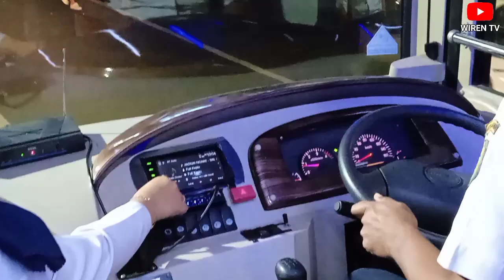Bus Wisata Gratis [ Keliling Kota Madiun Naik Bus Mabour Peceland ] Madiun Bus on Tour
Assalamualaikum
Selamat malam pemirsa yang berbahagia
Pada kesempatan ini saya mencoba menaiki bus Mabour untuk keliling Kota Madiun.

Bus ini beroperasi dari pukul 18.00 s/d 21.00

Rute yang dilewati yaitu :
START Jl. Perintis Kemerdekaan - Jl. Dr. Sutomo - Jl. Kompol Sunaryo - Jl. Pahlawan - Jl. Cokroaminoto - Jl. Musi - Jl. H. Agus Salim  - Jl. Kolonel Marhadi -  Jl. Ahmad Yani - Jl. Pahlawan - FINISH Jl. Perintis Kemerdekaan.

Monggo dimeriahkan untuk masyarakat dalam Kota maupun luar kota & jangan lupa selalu pakai masker.

Selamat Menyaksikan

TERIMA KASIH